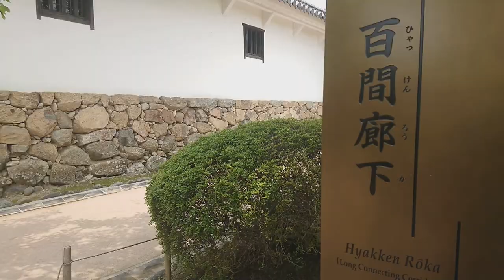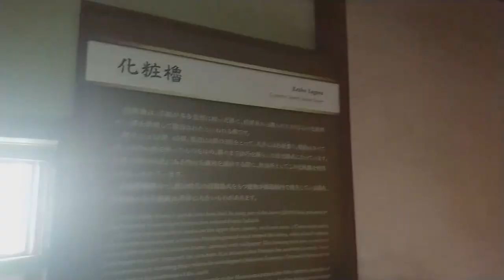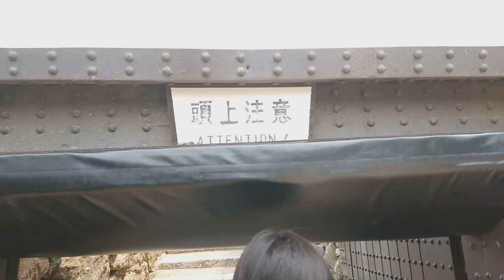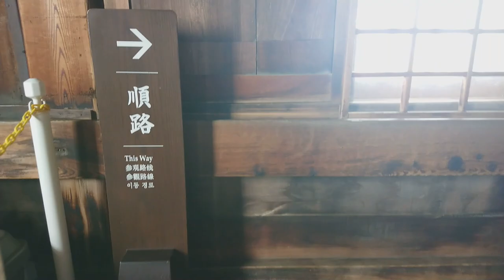【キャンピングカー】姫路城へ行く【日本一周中夫婦】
初めて訪れた姫路城、驚きの連続でどのような散策になるのか？！？
白鷺城の美しさに驚き、そして頭をぶつけるのです(*^-^*)

今回は【姫路城】を紹介します。